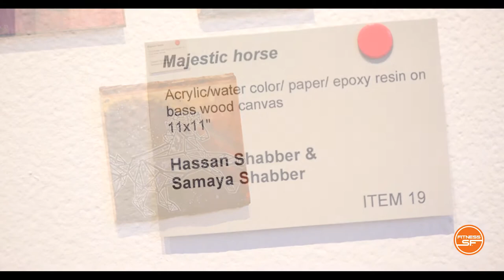"The Traveling Nomad" Episode Two - Hassan Shabber FITNESS SF Soma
Introducing Episode Two of "The Traveling Nomad" starring Hassan Shabber from FITNESS SF Soma. This is part of an all new Documentary Series. Working with the non-profit company 'buildOn', Hassan and his daughter collaborate on an art piece to fund a trip to Nicaragua, where he will be building a school for the local community.
Join him on the Journey!